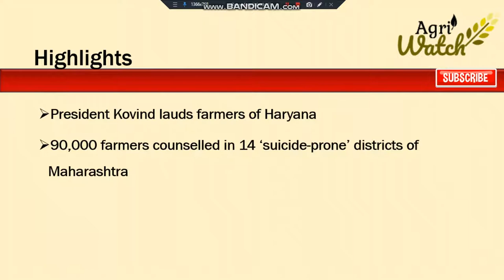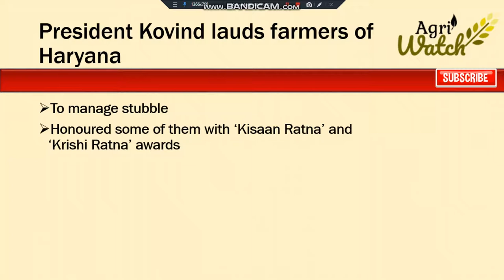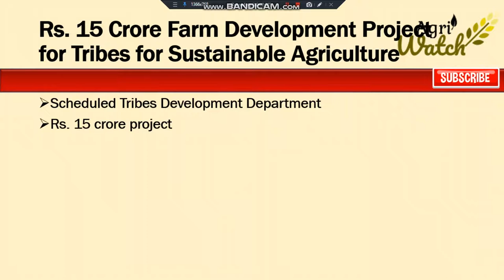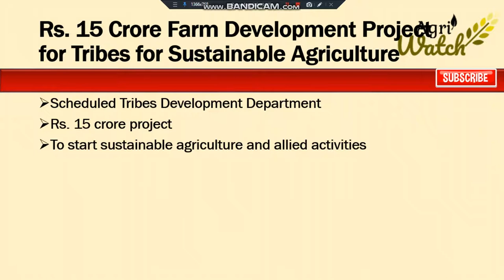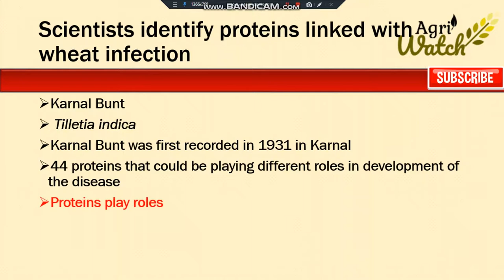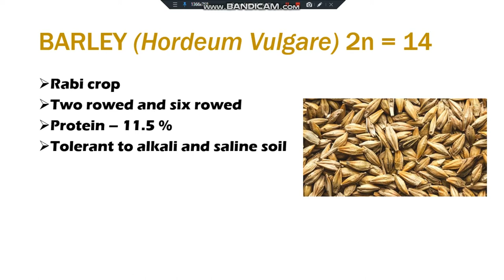Daily Agriculture Current Affairs 18 February 2019